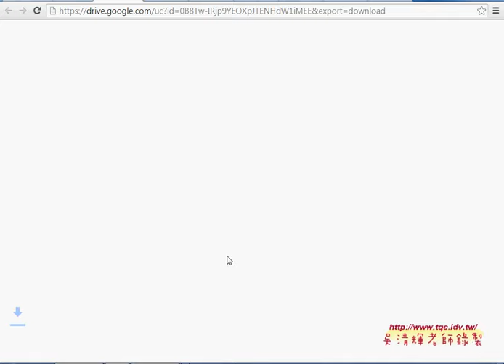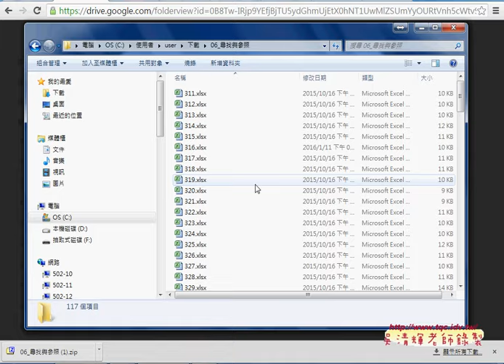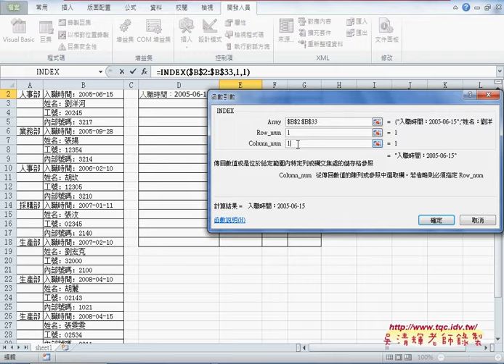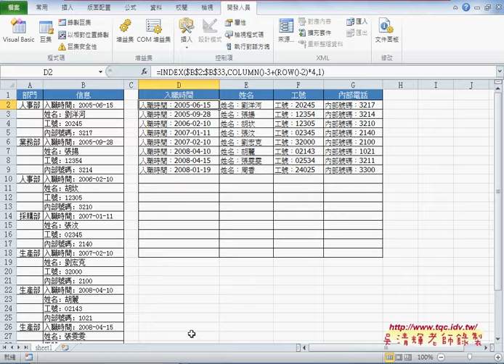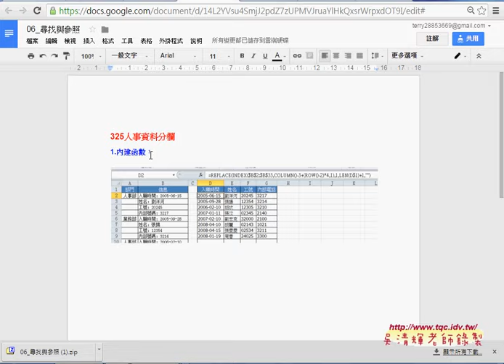06 人事資料單欄轉四欄與清除前置欄名INDEX與COLUMN與ROW函數